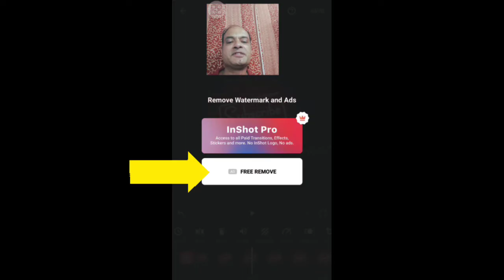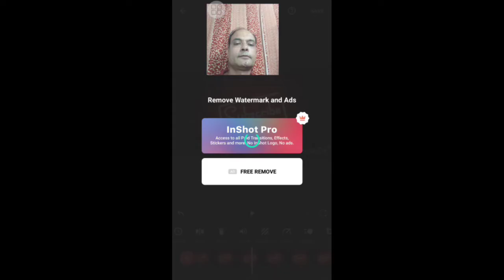Inshot me watermark kaise hataye | how to remove watermark from inshot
if you're looking for an easy way to remove the watermark from inshot, this video is for you. learn how to remove watermark from inshot without any hassle and make your videos watermark-free. in this guide, we will show you the best method for inshot watermark remove in 2024. whether you're using the inshot app or another video editing tool, this tutorial will walk you through the steps to remove watermark from video for free. discover the most effective video watermark remover and say goodbye to the inshot watermark forever! perfect for those wanting to remove watermark from video apps easily and for free.

agar aap inshot me watermark kaise hataye jana chahte hai toh ye video aapke liye hai. is video me hum aapko dikhayenge ki inshot se watermark kaise hataye asaan steps ke sath. agar aap inshot app use karte hai aur apne videos se watermark hatana chahte hai, toh is guide ko zaroor dekhiye. jaane inshot me watermark kaise hateye bina kisi pareshani ke aur apne videos ko watermark-free banaye.

CC: turn the subtitles on get the video in your own language!

Thank you for your precious time!